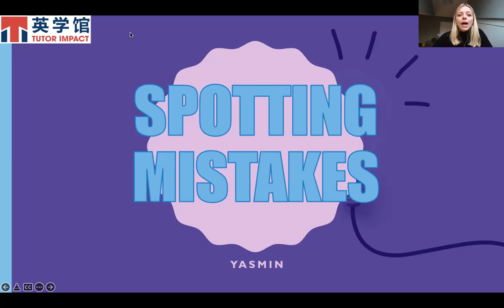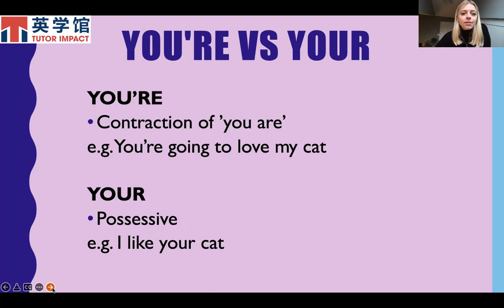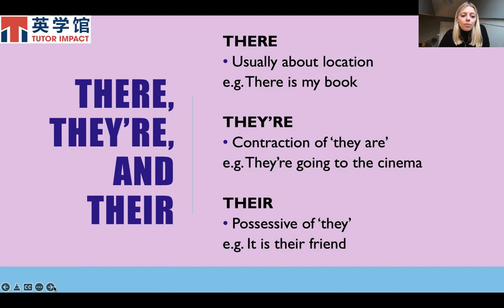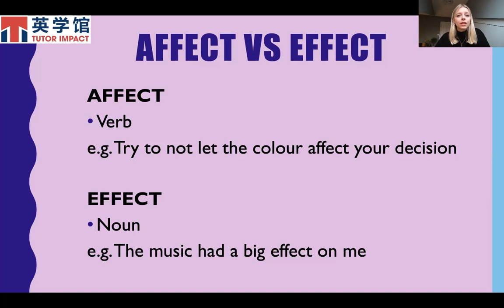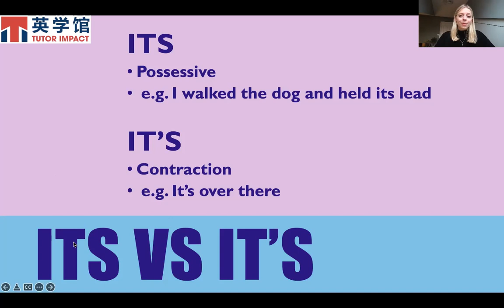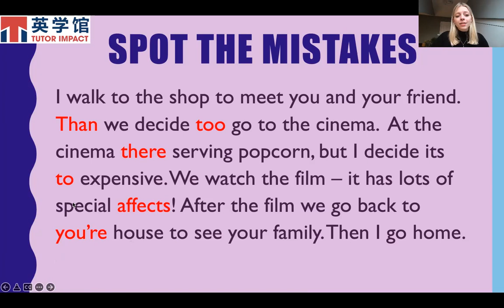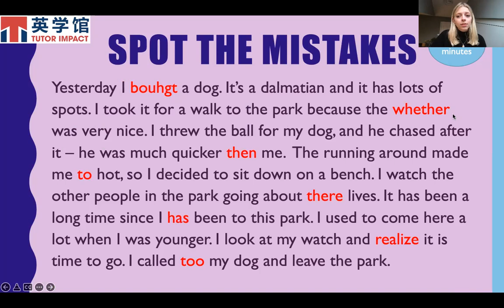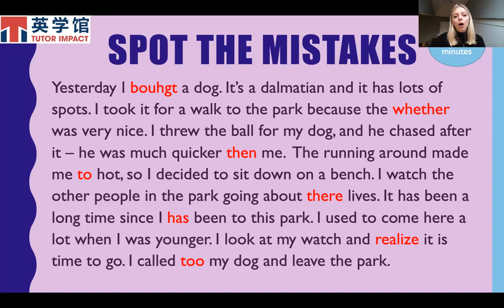How to spot your own mistakes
This video is part of a wider series of soft skills webinars and educational series, which can be found on our YouTube channel Please subscribe and check out our Tutor Impact Channel for more educational videos.